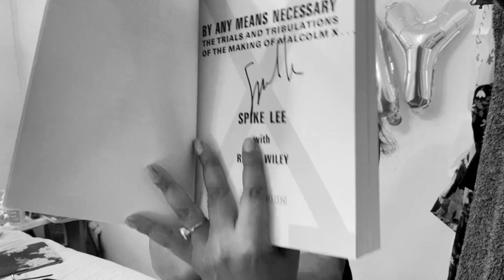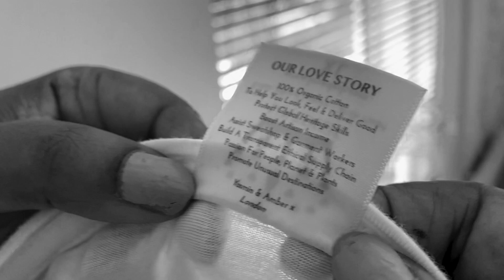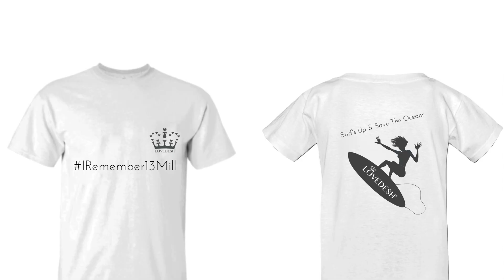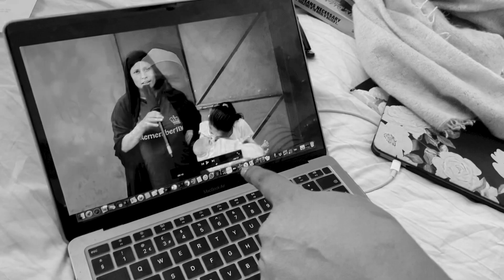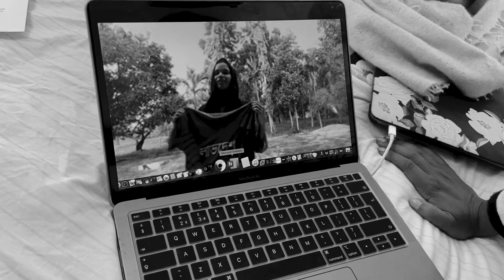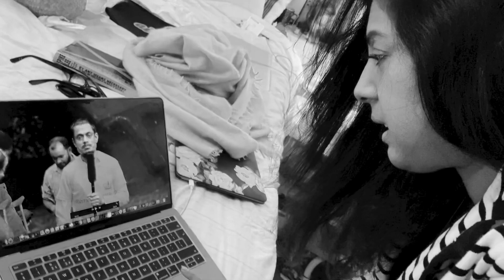Lovedesh - MLK IHAD Campaign Video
DAY 2 - EQUITY IN XMAS FOR MONTH 2 IN 2021
This film is about MLK IHAD (I Have A Dream) Campaign, which we attempted to launch, as a second attempt to help the world's most poorest and exploited garment workers.  As part of our mission to POPP  (Protect Our Planet & People).

That we did in July 2020 - in the style of  Vogue's 73 Questions (oh dear).

If you are watching this - then either Lovedesh 10+ files brought you here.  Or you want to have a laugh.  Either way - thanks.

Credits
Filmed by Amber choudhury-Kaye